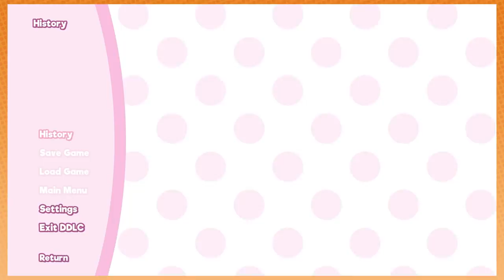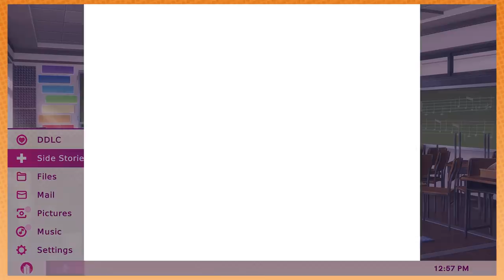Natsuki 2: THE NATSUKENING - Doki Doki Literature Club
Ummmm but like can Doki Doki Horse Club actually become a thing tho?!?!